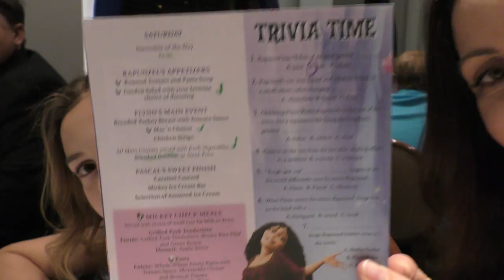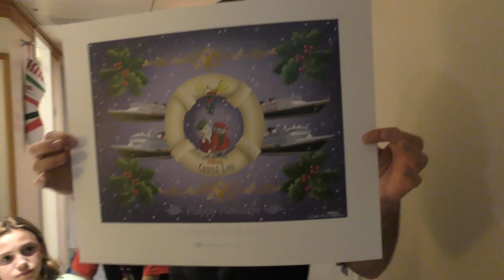OUR DISNEY CHARACTER EXPERIENCE ON THE CRUISE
It's a beautiful day on the ocean! Connie has some sea sick issues, but manages to get better as the day goes on. We take you with us to meet some of the popular Disney characters like Mickey Mouse, Goofy, and Sophia. Later, the kids go to the kids' club while Shawn and Connie go shopping on the ship. Check out some of the cool stuff you can get on a Disney cruise. Then, we get dressed up in our fancy clothes to go to a formal dinner. Finally, we come back to our room to find some Disney gifts on our bed from the ship. The ship does this every night making us feel so special.

Musical.ly:  wearethedavises